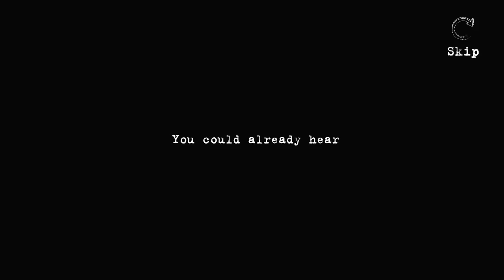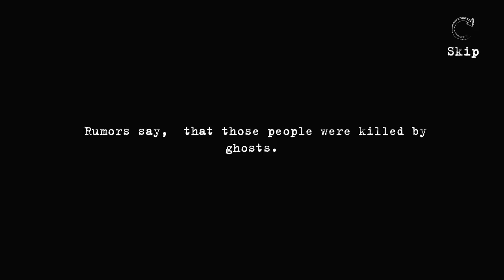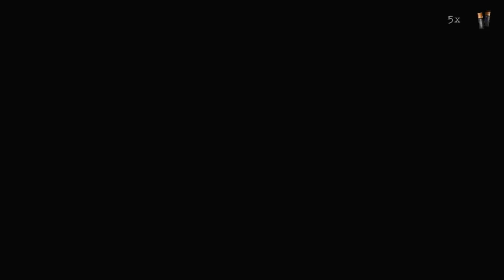Behind The Door | Indie Horror Game | PC Gameplay Let's Play Walkthrough | Full Playthrough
A flawed, but not entirely terrible steam indie horror game. A skeptical detective investigates ghostly murders... At night, for some reason.

It's a story about a skeptical detective John who's investigating the abandoned's house massacre where group of teenagers were killed.
On early night Detective John arriving to the abandoned house to find out what has happened there but suddenly he realized that he is not alone...

Hello, John. You could already hear about this mystery house near the city. Three bodies were found there. Rumors say, that those people were killed by ghosts. Yeah-yeah, very creepy. But we both know this stuff doesn't exist. Anyway, John, dead don't talk. Your work is to find out what really happened.

Good luck, John

- Deep horror experience
- Find letters and solve puzzles
- No screamers! Only environment, ambience and the story makes you fear
- Interesting and catchy story